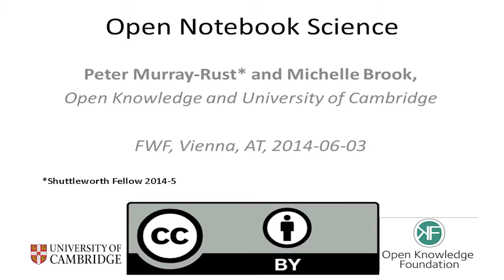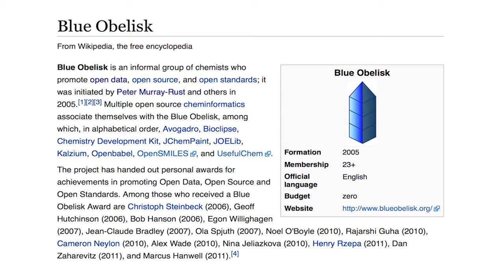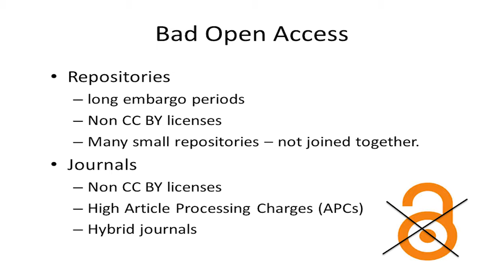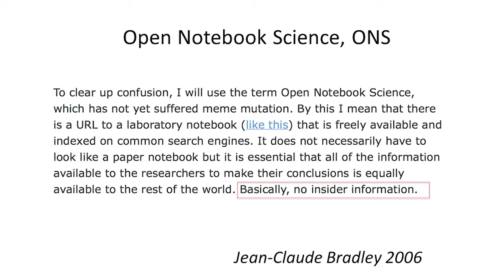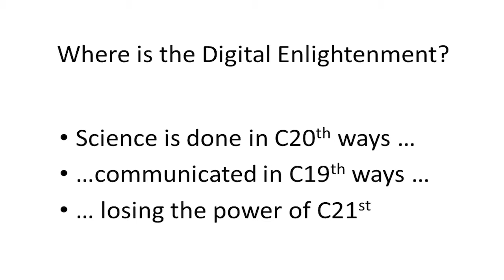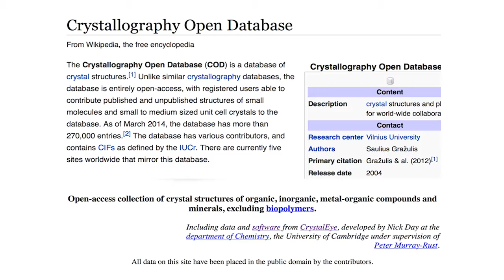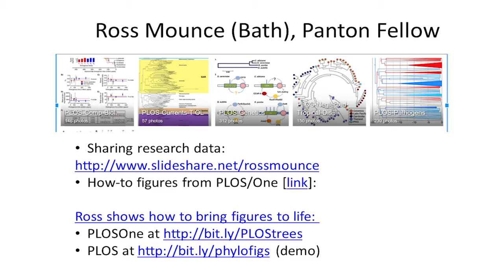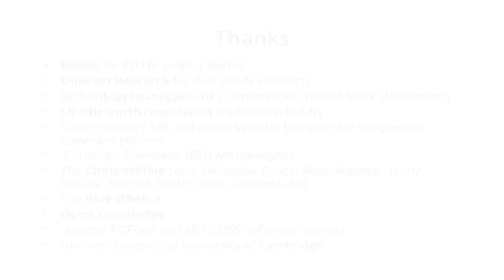Lecture: "Open Notebook Science" by Peter Murray-Rust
On June 3, 2014, Peter Murray-Rust and Michelle Brook delivered a lecture on "Open Notebook Science" at the Haus der Forschung in Vienna, Austria. They were talking about realising the value of published scientific research via open science. Their lecture was given as part of "New Trends in Scholarly Communication", a new lecture series initiated by IST Austria, Austrian Academy of Science, and the Austrian Science Fund.